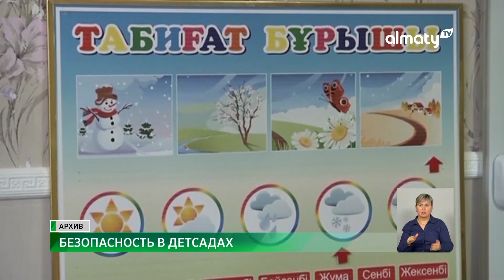За безопасностью в дошкольных учреждениях будут следить в министерстве просвещения